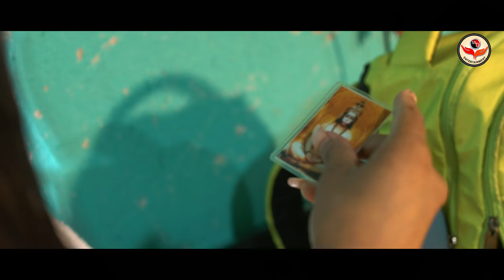High Fashion Western Shoot Concept | Successful Athlete | Riya | MD Entertainment | Fashion Vlog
Watch Full Uncut Video In MD Entertainment App Google Play Store

Concept : Successful Athlete

Model : Riya Chakraborty

Producer : Manish De

Director & Production Manager : Sagar Thapa

Cinematographer, Editor & Color Correction : Bappa Dasgupta

Makeup Artist & Hairstylist : Daisy Saha

Spot Boys : Baban Das & Ravi Rajak

Location : Nirala Resort Mandarmani